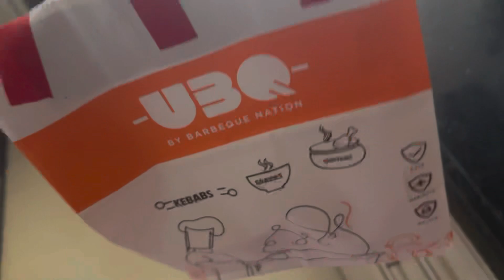Village life This Was Unexpected!! || Dv life vlogs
Your queries-
village vlog
village
village life tina
village vlogger
village cooking channel
village life
village cooking